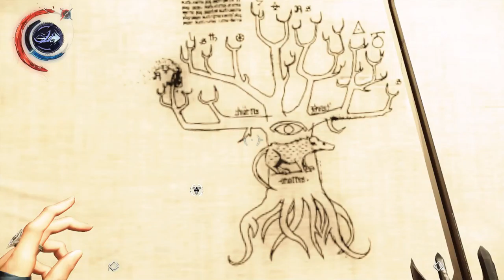Dishonored 2: [USK +18] # 059 - Hallöchen, bist du der Doppelgänger? - Let´s Play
VIDEOBESCHREIBUNG

so nah und schwer bewacht ist der Doppelgänger des Herzogs. Schritt für Schritt würgen wir uns durch die Wachen und wollen uns so einen freien Zugang zum Doppelgänger verschaffen . XD

    Outlast
    gekauft auf Steam